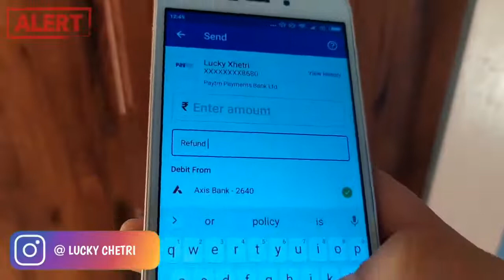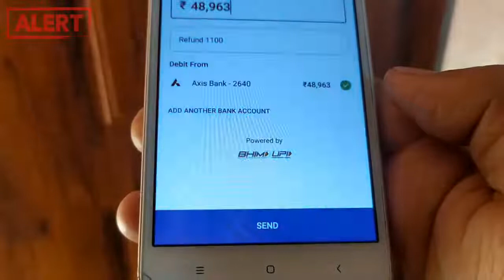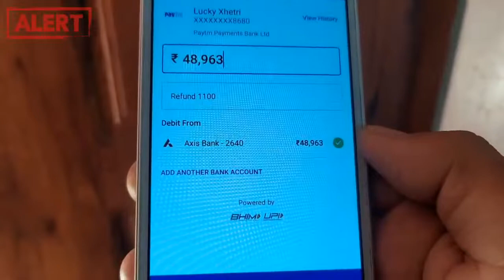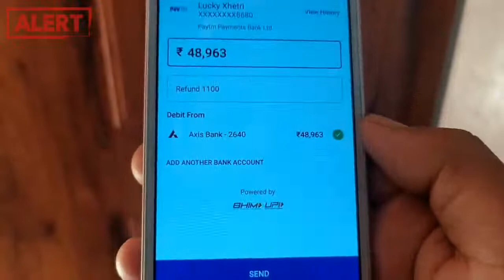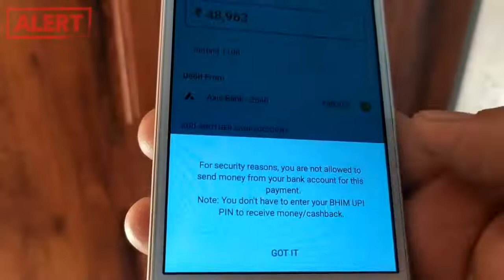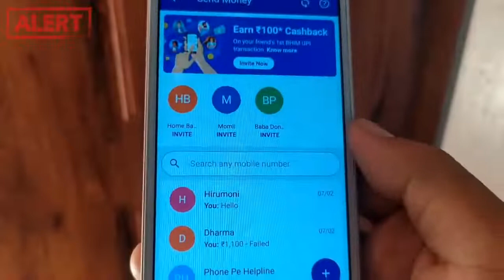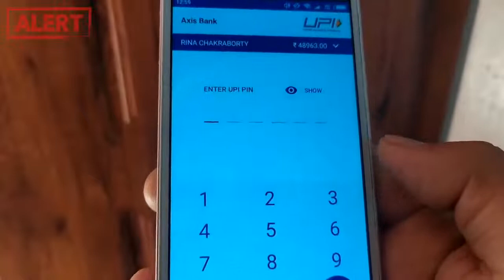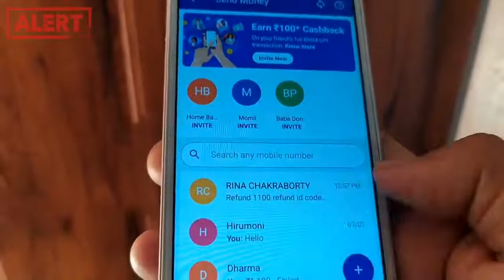🙅🙅🙅 देखिए phonepe मे किस तरह लोगों को बेवकूफ बनाते हैं प्रोड लोग 🧏🧏🧏सावधान रहें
🙅🙅🙅 देखिए phonepe मे किस तरह लोगों को बेवकूफ बनाते हैं प्रोड लोग 🧏🧏🧏सावधान रहें प्रोड कॉल और  मैसेज से सावधान रहें